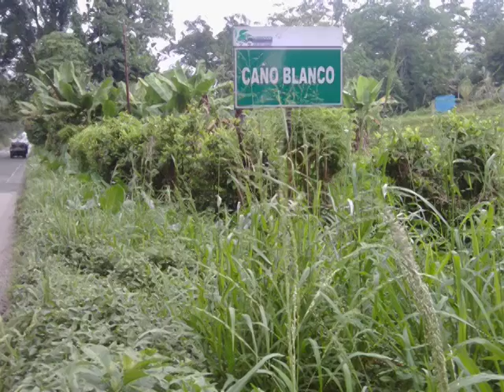DENUNCIAN BASURA Y POCO ALUMBRADO EN CAÑO CAIMÁN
NUEVAMENTE HABITANTES DE LA COMUNIDAD CAÑO CAIMÁN EN LA PARROQUIA HÉCTOR AMABLE MORA MANIFESTARON DISTINTAS PROBLEMÁTICAS QUE NO HAN SIDO ESCUCHADAS POR LAS AUTORIDADES GUBERNAMENTALES